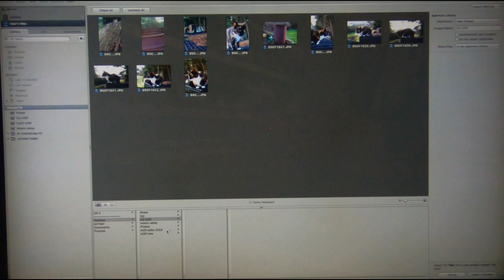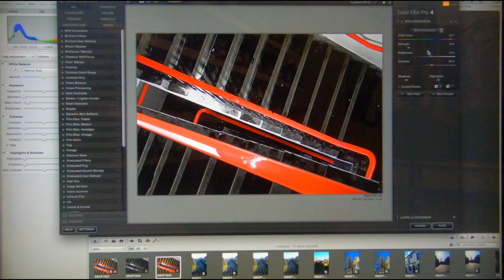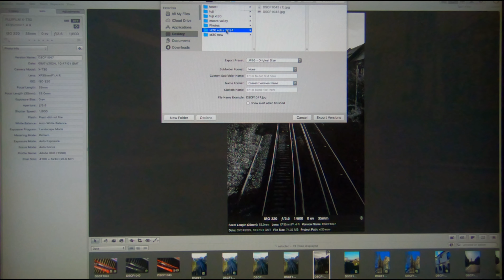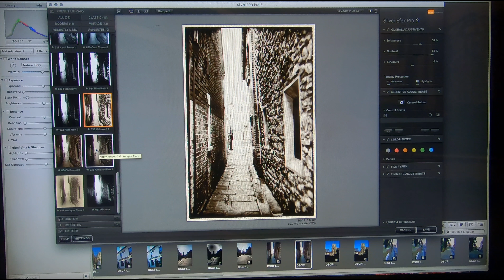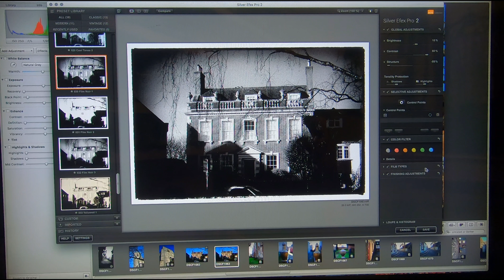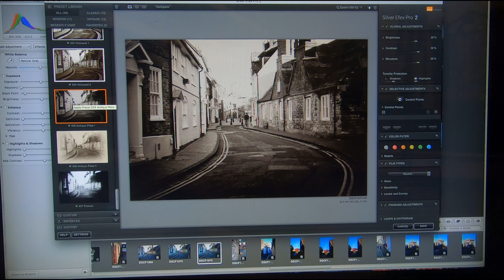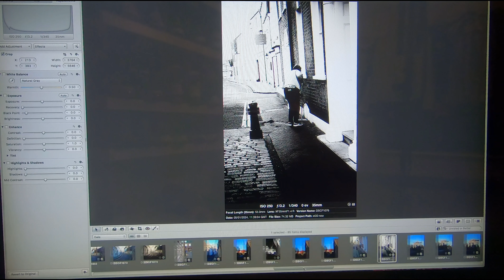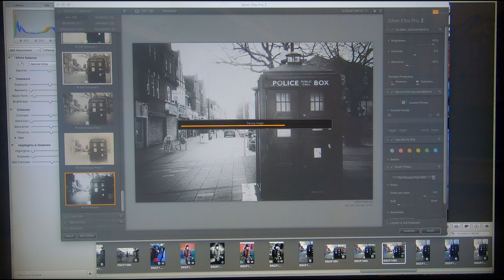How to Photo Edit with Apple Aperture in 2023